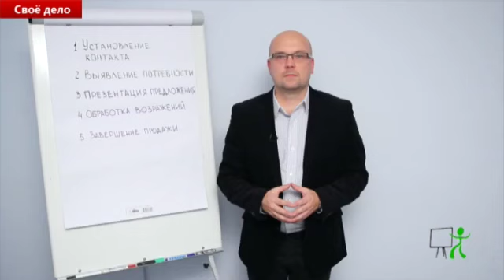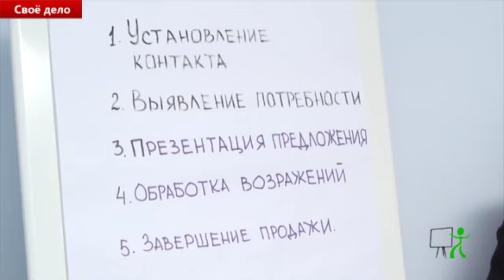Тренинг продаж. Как продавать правильно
Тренинг продаж. Как продавать правильно. Какие этапы нужно пройти при общении с клиентом и как это сделать правильно. Смотрите мини-тренинг Самойлова Александра в рубрике "Своё дело. Советы предпринимателя" на портале TUT.BY. Смотрите нас